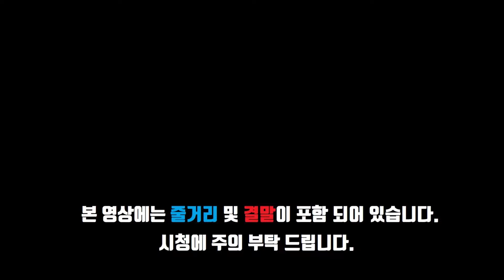《제인 오스틴 소설 원작》 젊은 남녀를 짝 지으며 영국 사교계를 지배 하지만 정작 자신의 연애에서는 초짜인 커플 메이커 [영화리뷰/결말포함]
[엠마(Emma), 1997]